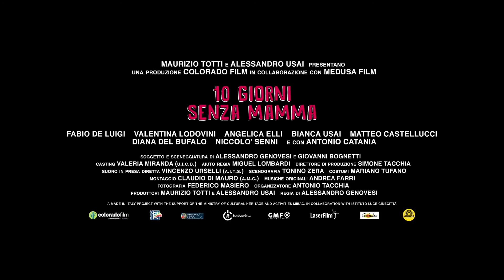Sami bez mamy - zwiastun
Sami bez mamy, reż. A Genovesi, Włochy, 2019, 94 min

Pełna humoru włoska komedia. Carlo i Julia to małżeństwo z trójką dzieci. Carlo jest skoncentrowanym na pracy wiecznie nieobecnym tatą. Julia natomiast oddała się całkowicie wychowaniu dzieci. Pewnego dnia przemęczona codziennymi obowiązkami oznajmia rodzinie, że wybiera się na dziesięciodniowe wakacje.
W jednej chwili Carlo staje się „gospodynią domową” i rodzicem na pełen etat. On i jego dzieci nawet nie wyobrażają sobie ile katastrof, incydentów i przygód może wydarzyć przez niecałe dwa tygodnie.